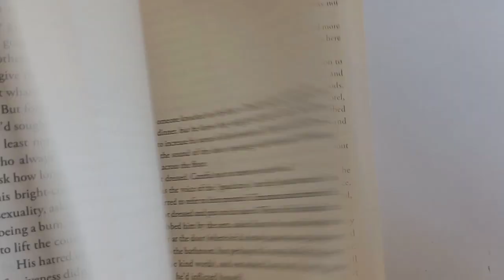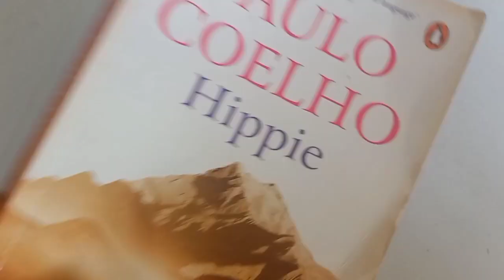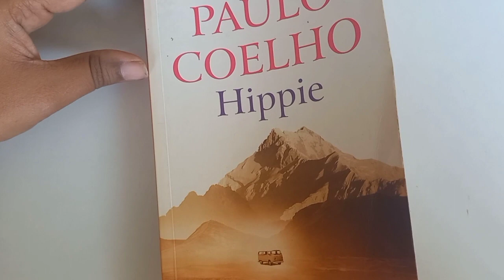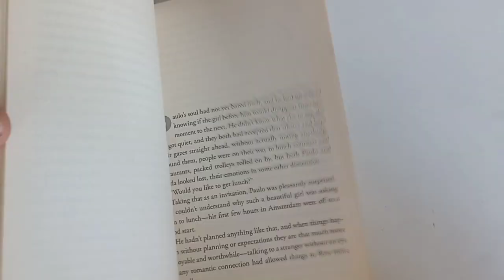Hippie By Paulo Coelho- A Quick Review in Tamil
We post book reviews (of the books from our personal reads), book suggestions, book making process, all info about books. so don't forget to hit the subscribe button before you leave.

We the Talking Bookstore deal with UK imported pre-loved books, novels, fiction, non-fiction, teen-fiction, etc. Contact us for personal order or for bulk orders for birthday or any other events or to join our watsapp group.

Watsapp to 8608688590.